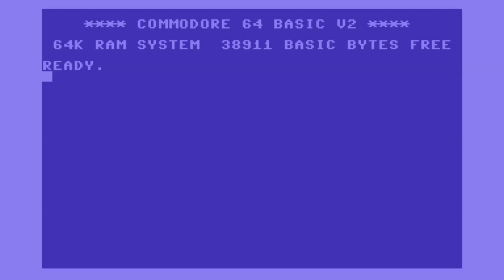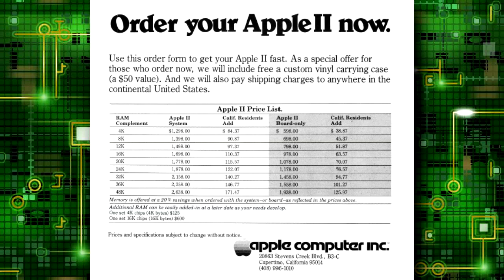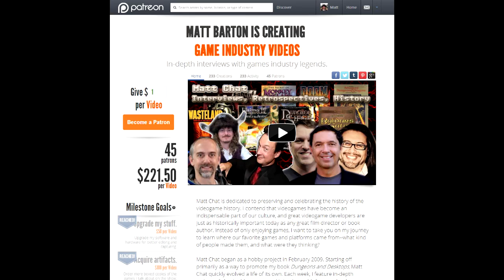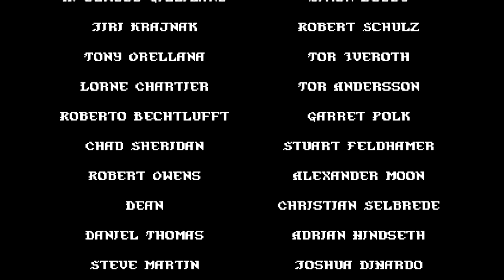Matt Chat 244: Robert Sirotek on the Origins of Sir-Tech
In this episode, I begin my interview with Robert Sirotek, one of the co-founders of Sir-Tech. In this first installment, we chat about how Robert got his start and the origins of Sir-Tech. There's a castle involved!